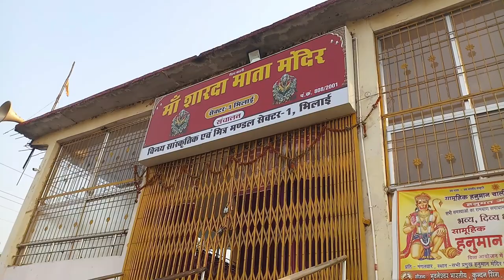मां शारदा माता मंदिर सेक्टर 1 भिलाई के पुजारी के निवास पर निकला साँप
Rescuer Ajay Ji# Sanke world ajay# Sarpmitra Bhilai# Snake Rescue Snake Rescue Bhilai Nnws Rescue# Bhilai Today